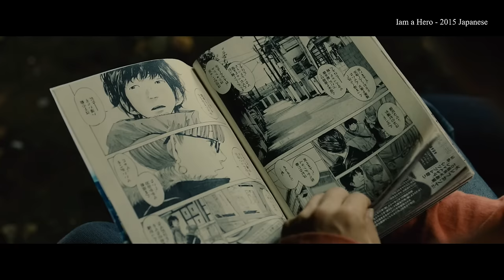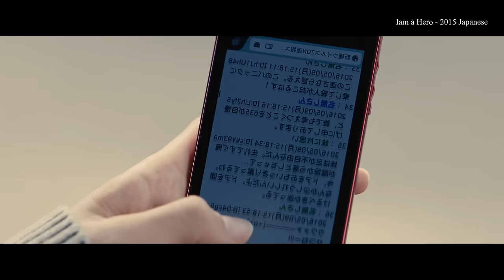ஜாம்பி உலகத்தில் உயிர் பிழைப்பது எப்படி | Tamil Hollywood Times | Movie Review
further reading.